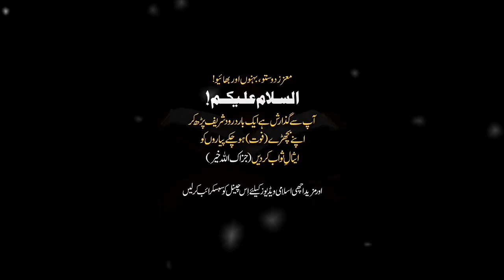Quran Majeed Se Muhabbat Ka Bayan | Peer Ajmal Raza Qadri Bayyan | Pir Ajmal Qadri Bayyan Videos